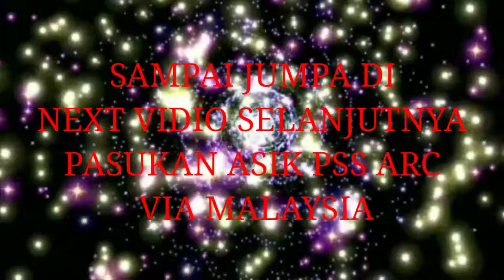PROSES KAYU DELAPAN KAKI DI POTONG PENDEK MENJADI 4 KAKI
Assalamualaikum warahmatullahi wa
Berjumpa lagi guys
Di SAWMILL BALAK prosesnya pembuatan size balok& papan di perindustrian gua musang Kelantan Malaysia